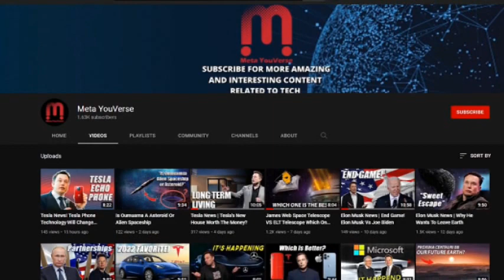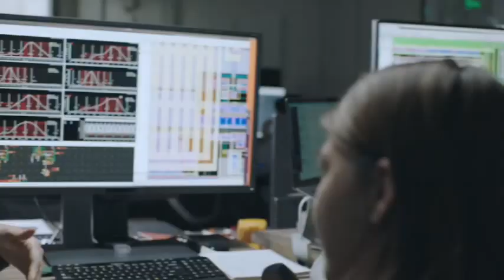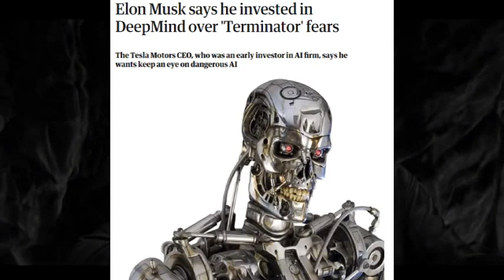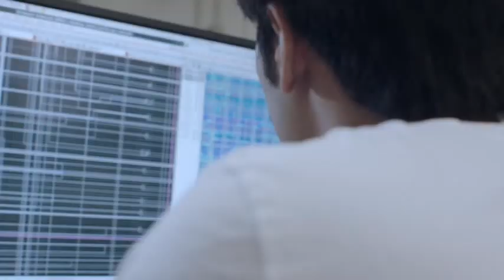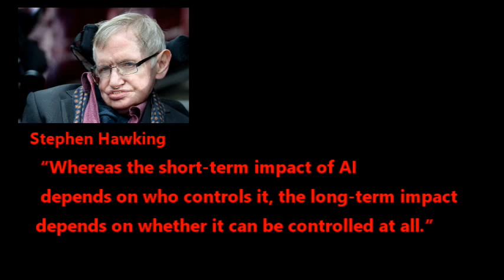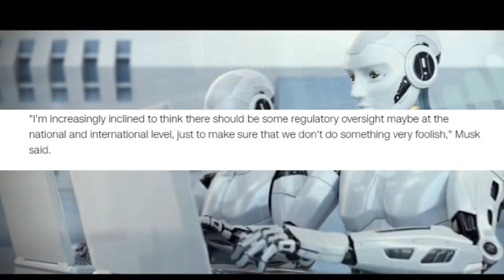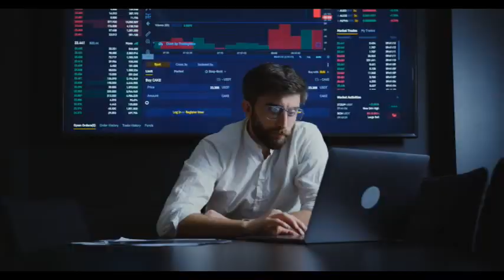Elon Musk Talking about AI and AGI in future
Welcome back to Meta YouVerse, where we go from topics about the metaverse, new technology, space, trending Tesla and Elon Musk topics. We hope you enjoy todays video and comment what you want to see next. Comment if you agree with Elon Musk about the future of AI and AGI